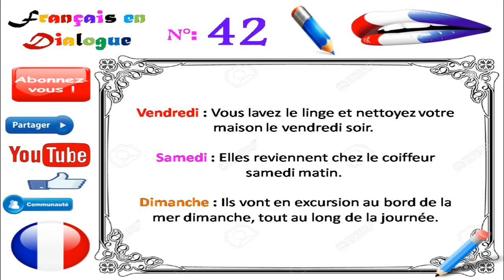Dialogue in french 95